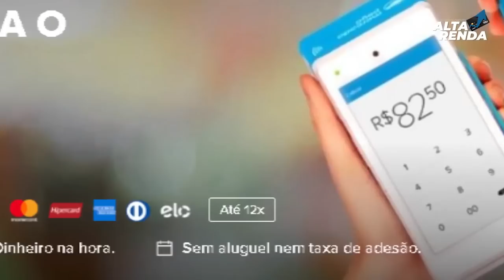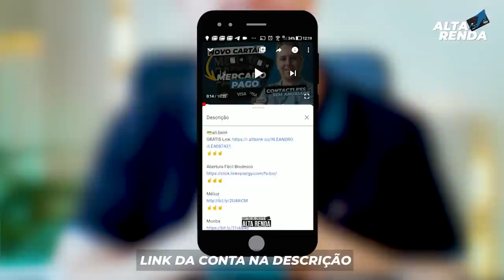💳NOVO CARTÃO DO MERCADO PAGO VISA | TESTAMOS NESTE VÍDEO O CARTÃO COM CONTACTLLESS PASSOU OU NÃO?